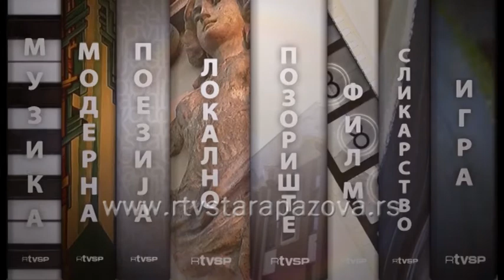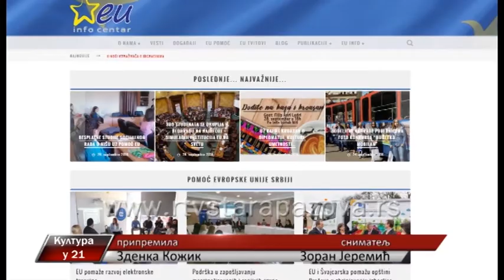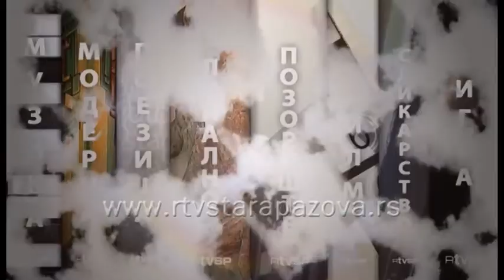Kultura u 21, 255 emis